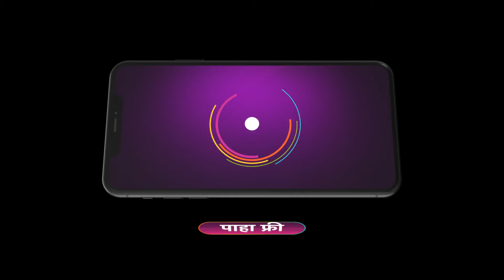Appi Amchi Collector | Ep 462 | Webisode | Jan, 22 2024 | Shivani Naik,Rohit Parshuram | Zee Marathi